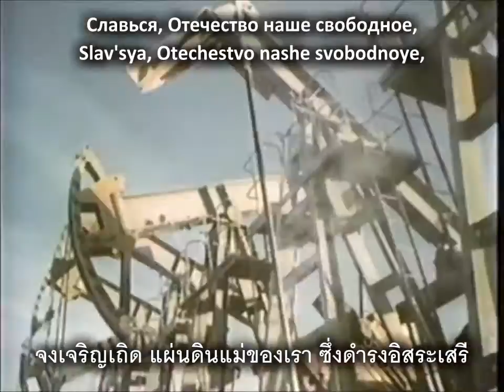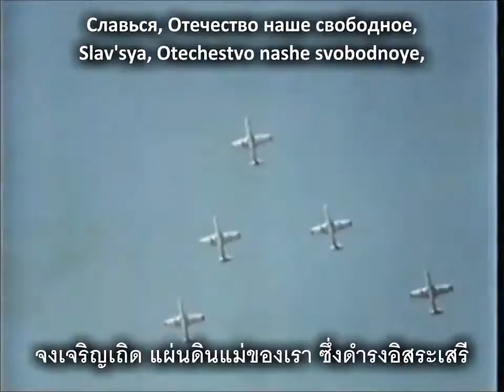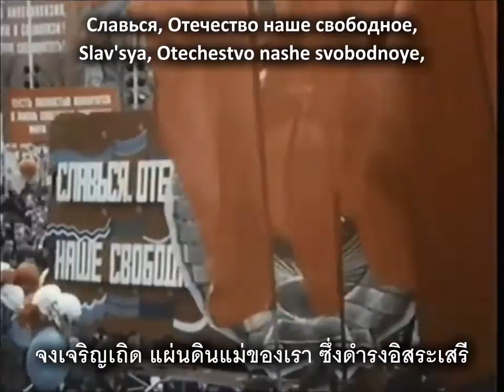National Anthem of the USSR (1977) - เพลงชาติสหภาพโซเวียต ยุค ค.ศ. 1977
เพลงชาติสหภาพโซเวียต แปลเป็นภาษาไทย เนื้อร้องฉบับปี ค.ศ. 1977 ซึ่งมีการตัดการอ้างอิงถึงสตาลินออกไป